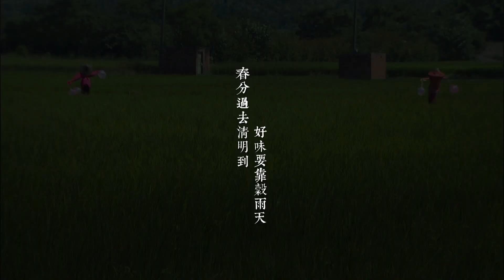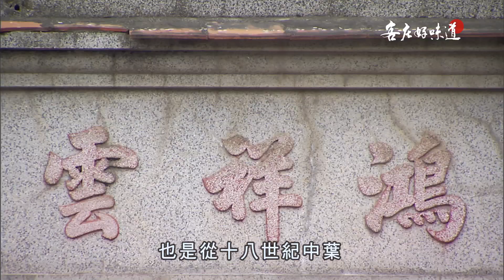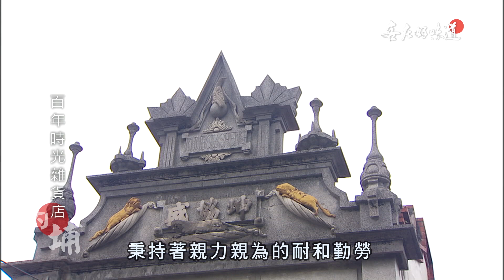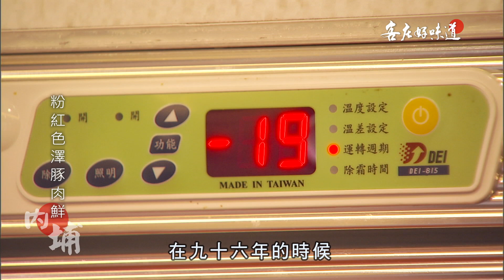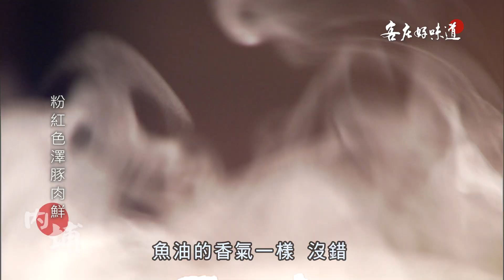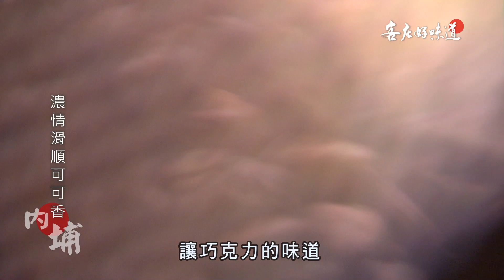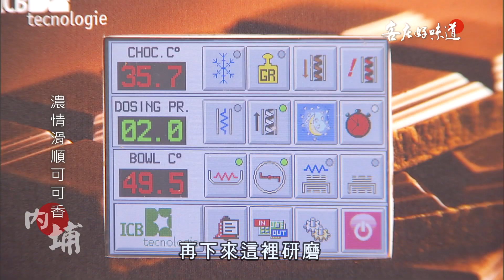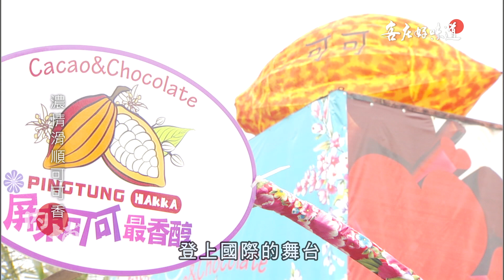《客庄好味道》EP173：濃情滑順可可香內埔(屏東內埔)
（內埔 濃情滑順可可香）

每次來到內埔，都能感受到滿滿的人情，而今天要拜訪的達人們更是不簡單，一起去看看傳統的黑豬養殖，是如何用現代化的方式經營，打造出屬於內埔的品牌，以及內埔的年輕一代，又是如何讓逐漸起步的可可產業，加值出在地特色的味道。

人物介紹

鍾海榮
位在內埔豐田村的「坤協盛」雜貨店，由鍾海榮的祖父開始經營，至今已快百年，其貼心周到的服務，童叟無欺，以及薄利厚人情的精神，也是讓雜貨店至今始終屹立不搖的原因。

謝旭忠
內埔在地客家人，是家裡的第三代豬農，從小跟著父親學畜牧，也是畢業於MBA的高材生，他改變了傳統養殖方式，投注十分的心力和成本，只為了養出精品級黑豬。

吳献章
在地客家人，多前在自家後院的檳榔園種下可可樹，從此過著半農半工的生活。在內埔，以種植可可作為副業是家常便飯，農友們經常利用週末時間來完成。

黃琬倫
內埔鄉文化促進協會理事長，與可可加工業者、政府相關單位接觸，並嘗試把加工的技術引進屏東，希望在內埔培育出多元的可可光景。

邱濬宇
內埔客家青年，年紀輕輕就對巧克力的發展，懷有很大的雄心壯志，和哥哥濬文一起投入這塊事業版圖，雖然從零開始摸索，但他們孜孜不倦的學習態度，全為了要做出讓人驚艷的巧克力。

邱濬文
內埔可可產銷班班長，不斷地為可可產業注入新的想法，期盼有朝一日，台灣可可會和台灣咖啡一樣，漸漸地廣為人們接受，登上國際的舞台。

料理小常識

1. 出生三個月內的黑豬，餵飼完全飼料，而他的飼料堅持不用基改穀物，其中添加活菌和青島啤酒廠的啤酒酵母，來幫助豬隻的消化，而此般的餵養方式，也有益於肉質提升。
2. 在天然熟成的彘信裡，肉質的三酸苷油脂含量較低，健康不飽和脂肪酸含量較高，降低人體心血管負擔味美多汁且無腥羶味，粉紅大理石紋肉色油花分布平均，堪稱是「肉品中的貴族」。梅花肉是大理石紋裡面最多的部位，所以肉是脆的，雖然瘦肉較多，但肌間脂肪的關係讓肉質吃起來很多汁。
3. 約在三千年前，美洲的瑪雅人就開始培植可可樹，稱其為「cacau」。後來生物學家林奈正式為可可樹命名為Theobromacacao, theobroma，是希臘語，意思是「神的食物」。
4. 將可可果肉與可可豆一起擠出，接著密閉於香蕉葉或木箱中，讓可可肉的糖分發酵2天，之後再讓其與空氣接觸持續發酵3天。只有經過發酵，可可豆才會產生迷人風味。發酵5天後，將可可豆放置太陽下曝曬到乾透，如此就成可保存的可可乾豆。平均15到20公斤生果才能生產1公斤乾豆。

店家資訊

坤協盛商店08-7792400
屏東縣內埔鄉豐田村新中路83號

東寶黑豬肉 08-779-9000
屏東縣內埔鄉和興路194號

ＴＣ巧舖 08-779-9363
屏東縣內埔鄉東勢村嘉應路北三巷22號

台灣可可＆台灣真巧克力 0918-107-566
屏東縣內埔鄉新中路175號

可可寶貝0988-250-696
屏東縣內埔鄉東片村西銀巷70

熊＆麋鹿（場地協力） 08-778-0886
屏東縣內埔鄉中興路168-2號